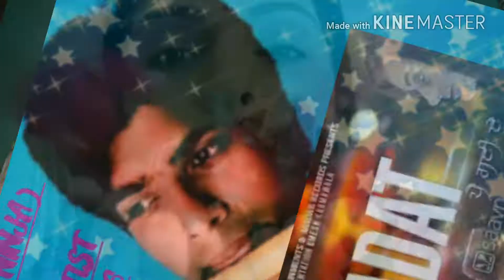Kinna Pyaar song||Harjeeta Film||Latest Updates||Mannat Noor&Ammy Virk||Flute cover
Song : Kinna Pyaar Movie : Harjeeta Singer : Mannat Noor Lyrics : Kaptaan Music : Gurmeet Singh Director : Vijay Kumar Arora Music Label : Lokdhun Punjabi. ... Ve tu taan soch bhi nai sakda. Kinna pyaar kardi aan.